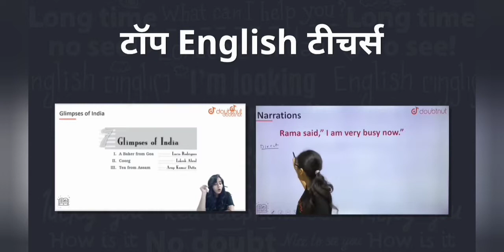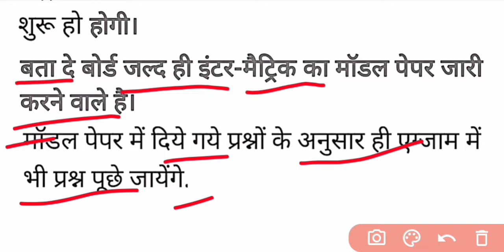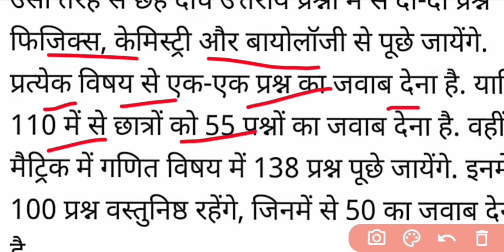Bihar board sentup exam 2022 news|Bseb sentup exam 2022 date|Bihar board model paper 2022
bihar board 12th ka model paper kab aayega 2022
bihar board 12th model paper kab aayega 2022
model set for 12th exam 2022
bihar board model set 2022
class 12th guide 2022 bihar board
bihar board sentup exam
10th sentup exam 2022
bihar board matric sentup exam 2022
bihar board inter sentup exam 2022
bihar board 10th sentup exam date 2022
bihar board 12th sentup exam date 2022